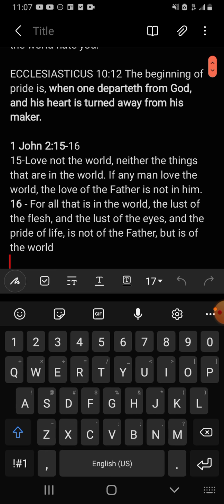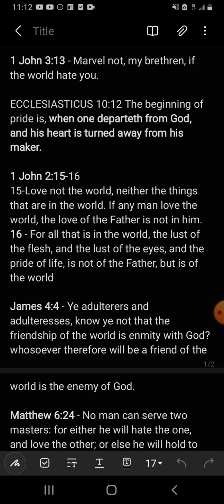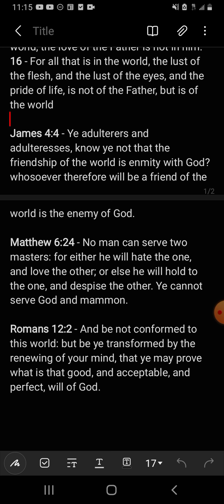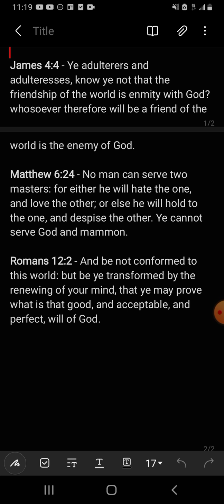Walk Away From The World 🌎 Not the Lord